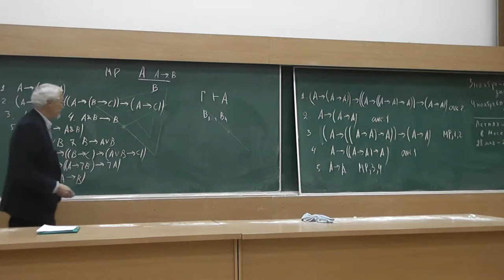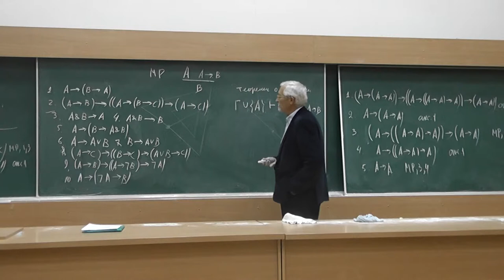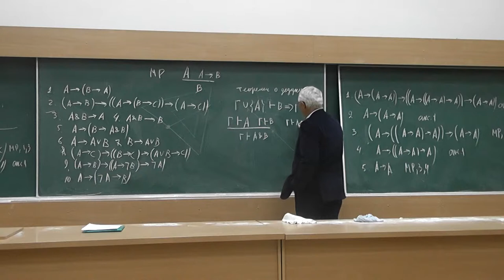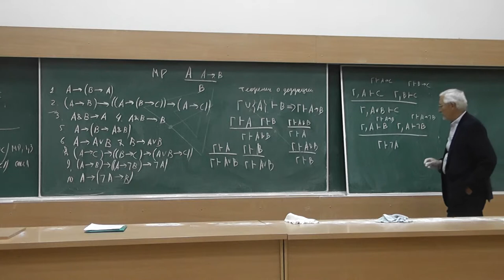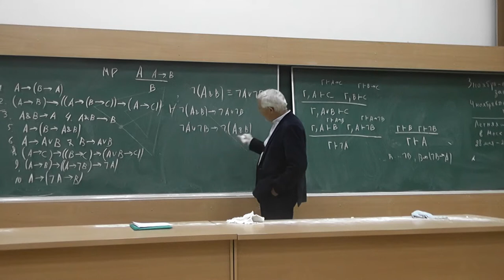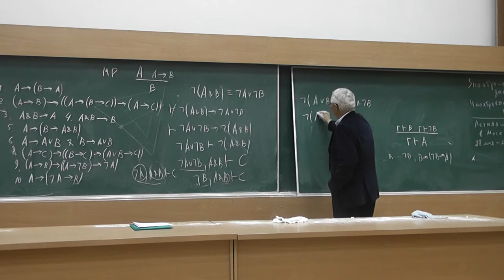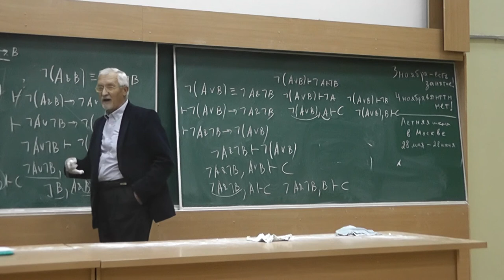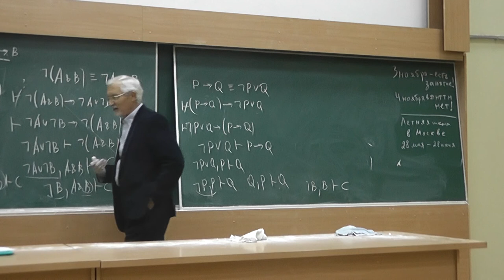11 Вывод из гипотез и другие способы построения выводов